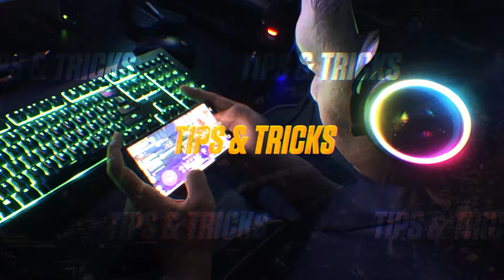GACHA MVP COIN! TAO GUNKA CARD IS REAL?! - Ragnarok X Next Generation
GACHA 20.000 MVP COIN DAPAT 4 KARTU EMAS. APAKAH INI SAATNYA TAO GUNKA CARD BERSINAR?!